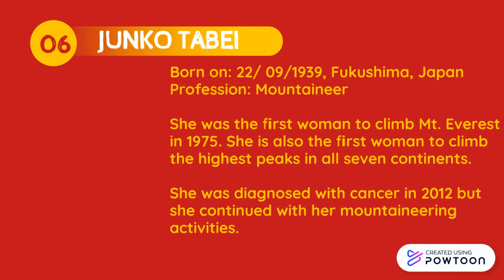Facts on Famous Women of the 20th Century | Eva's Facts and Tutorials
Want to know more about some Famous Female Figures of the 20th Century? Watch this video! In this video there are many facts about Margaret Thatcher, Anne Frank, Rosa Parks, Junko Tabei, Princess Diana and Kalpana Chawla.